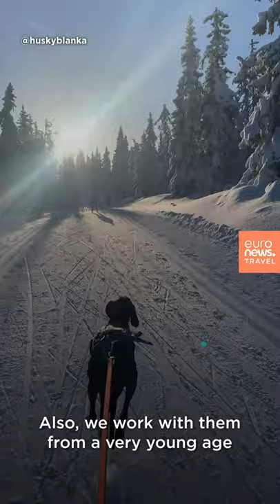This woman became a professional dog sledder and says we should all be braver in chasing our dreams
“I grew up in the mountains of Hungary,” explains Blanka, “We had really nice winters. So my father got us a husky.”

That’s where it all began for 24-year-old Blanka Csizmadia. Now, she’s based in Norway with her four dogs, where she spends her days working them in the snowy mountains.

The range of sports Blanka and her dogs participate in is huge. Dog sledding, which became her great love the first time her father took her on the back of a sled, was only the beginning. Now, she’s a keen Canicross runner (trail running with your dog), skijorer (being pulled along by horses or dogs while on skis) and mushing (another term for sled dog racing).

Blanka played tennis as a child and had to run for fitness. After her dog started joining her, she found running much less boring. That’s what led her to taking up Canicross.

Last season, Blanka won every Canicross race that she competed in, coming first in the Norweigian championships. Once international travel picks back up, she’s hoping to take part in the European championships too.